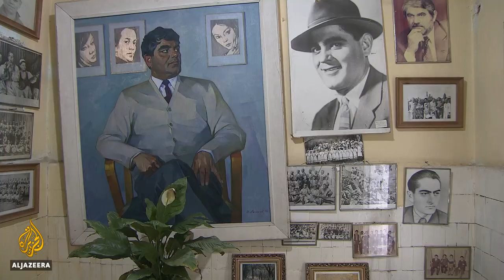🇹🇯Inside Tajikistan: A history of music and storytelling | Al Jazeera English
Tajikistan has a rich history of music and storytelling that dates back to about a thousand years.
Here is the latest report in our series from the Central Asian country as Al Jazeera visits a music school in the capital to find out more.

Al Jazeera's Charles Stratford reports from Dushanbe.